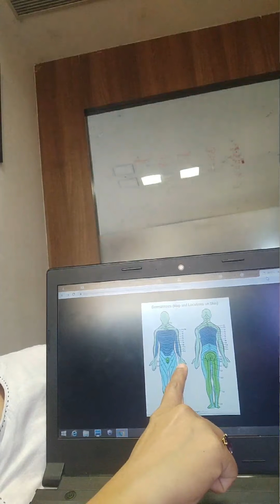Difference between Herpes and chicken pox by Supriya Vhatkar | Good Doctor | goqii Couch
GOQii Unofficial

Coach Supriya Vhatkar Bio

She is a Cosmetologist and General Practitioner with over a decade of experience. As a physician, she always inculcated lifestyle changes as a priority machine. She takes a keen interest in updating herself on new advancement in medical science and technology..

"Difference between Herpes and chicken pox" by Supriya Vhatkar. Online Couch.

Thank you so much Supriya Vhatkar  for sharing such a valuable knowledge with us.

Keep you support.